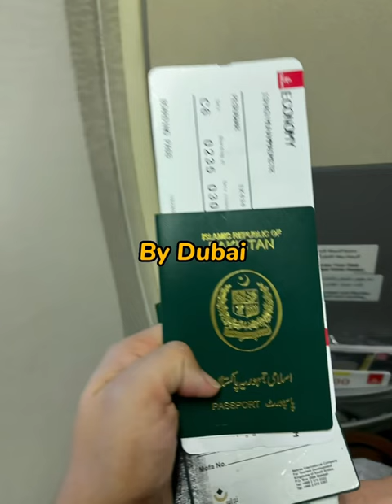dubai shortsfeed viralvideo shortsvideo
By by Dubai ….
Welcome back Pakistan